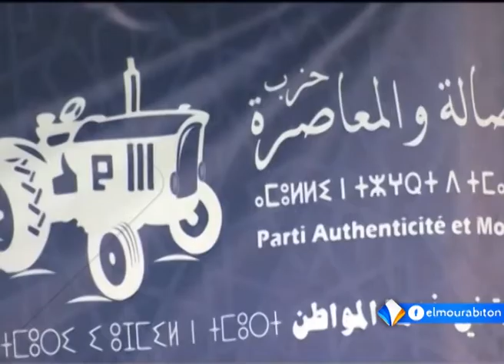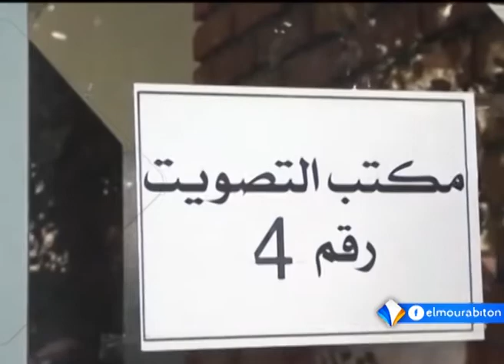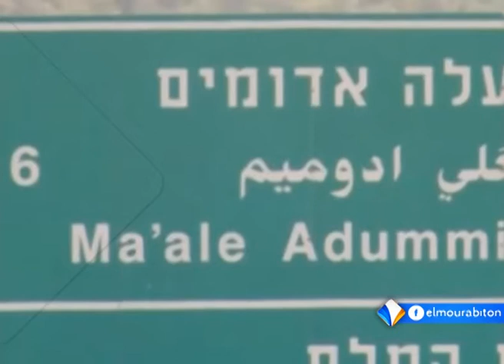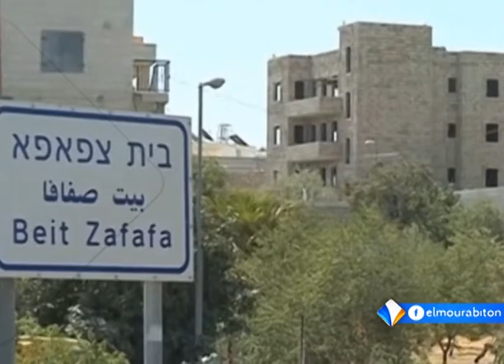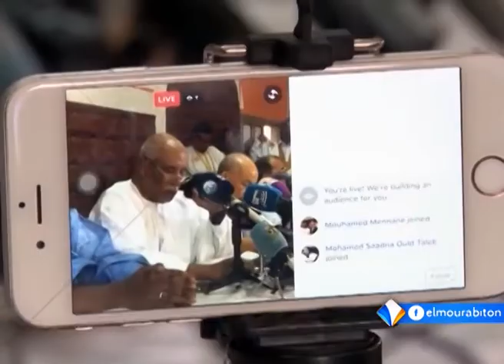نشرة أخبار الواحدة من قناة المرابطون 09 ـ 10 ـ2016 || تقديم: محمد حاميدو كانتى